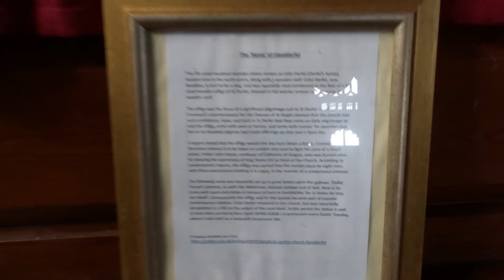Medieval Eglwys Sant/St Derfel Church and famous wooden sculpture Llandderfel Gwynedd Cymru/Wales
Medieval Eglwys Sant/St Derfel Church and its famous wooden stag sculpture Llandderfel Gwynedd Cymru/Wales, filmed on 5.2.23